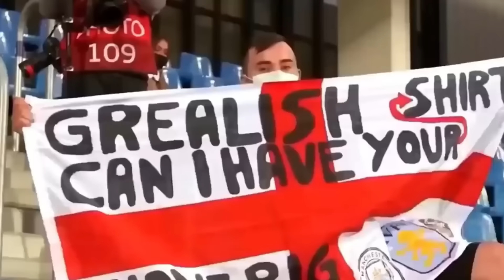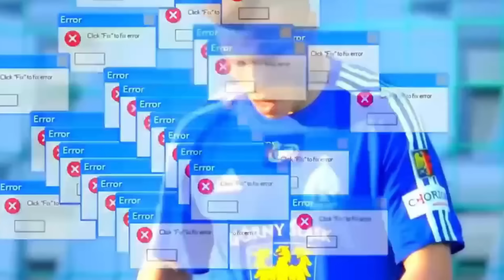😳 Momentos BIZARROS en el FÚTBOL 🤯